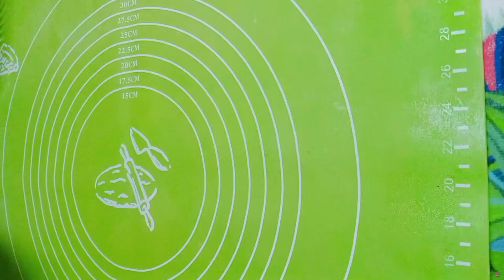Chicken bread recipe|chicken bread without oven |how to make chicken bread|home made chicken bread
chicken bread recipe|chicken bread without oven |home made chicken bread